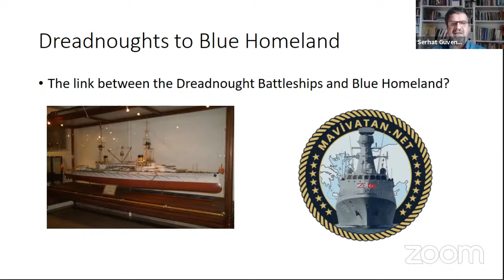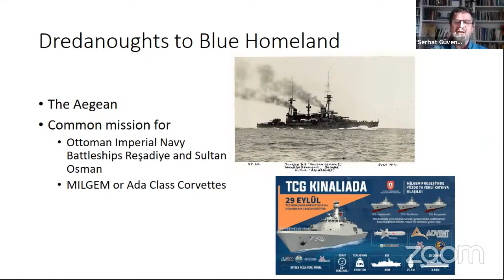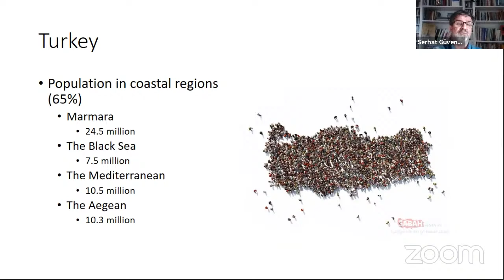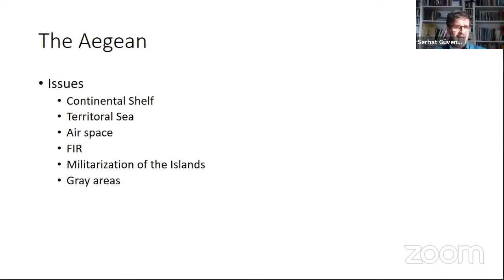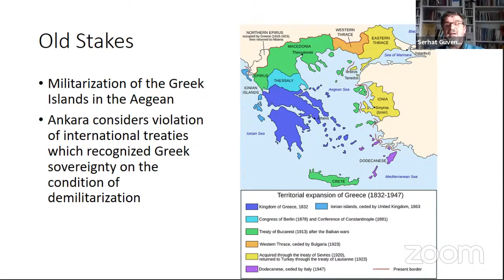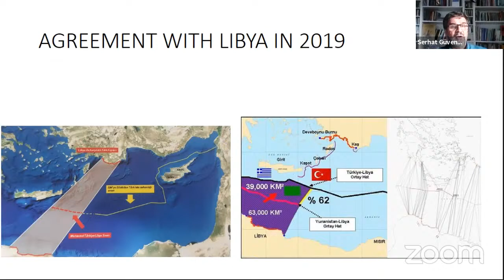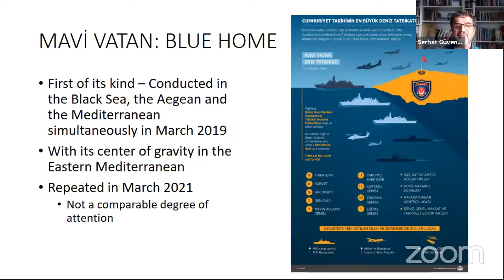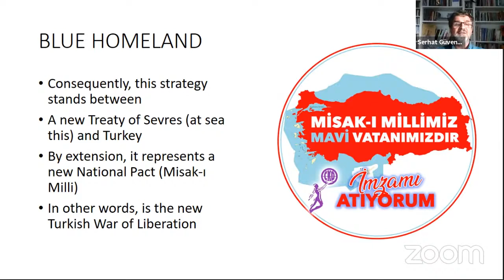From Dreadnoughts to Blue Homeland: A conversation on Turkish naval strategy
A public panel by Council of Turkish Canadians (CTC) and Centre in Modern Turkish Studies (MTS), Carleton University.

Speaker: Prof. Dr. Serhat Güvenç, Kadir Has University, Turkey
Moderator: Dr. Balkan Devlen, Director, Centre in Modern Turkish Studies (MTS), Norman Paterson School of International Affairs, Carleton University